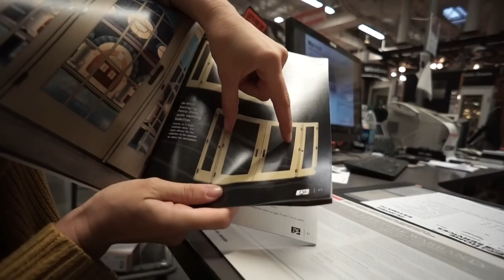Il Ritorno a Los Angeles dopo Thanksgiving Vlog#65 Americano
Attrezzatura utilizzata per fare video su questo canale:
CAMERA

CVALETTI/TREPIEDI
Joby GorillaPod

BOOM!